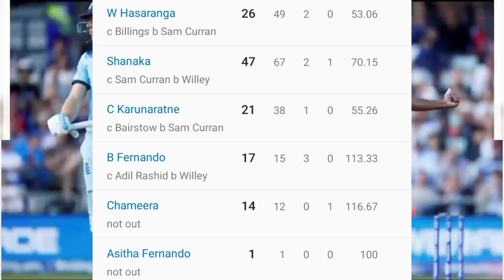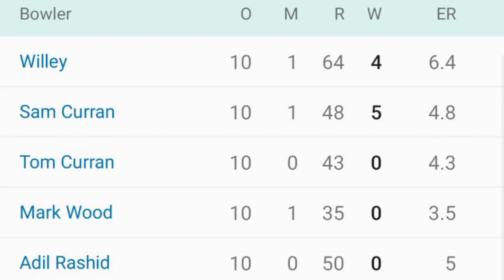England vs Sri Lanka 2nd Odi highlights | ENG vs SL highlights 2nd Odi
➤ Keep Supporting
➤ Love You